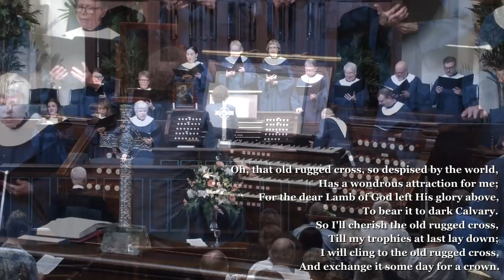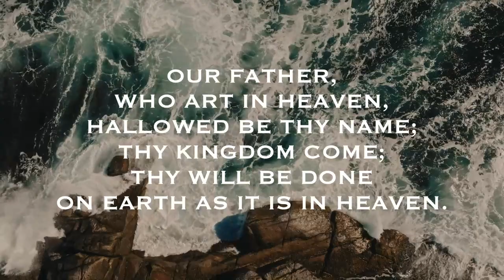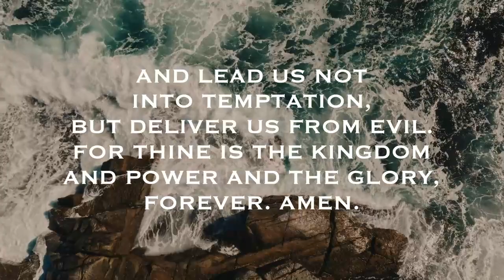July 30, 2023 || Traditional Worship